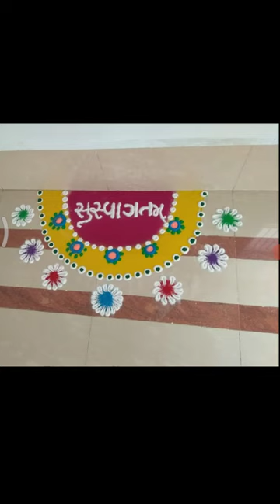Rangoli Art Ira collection